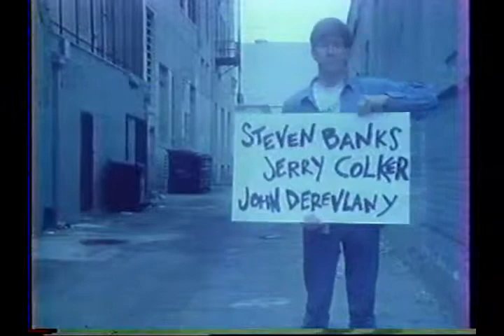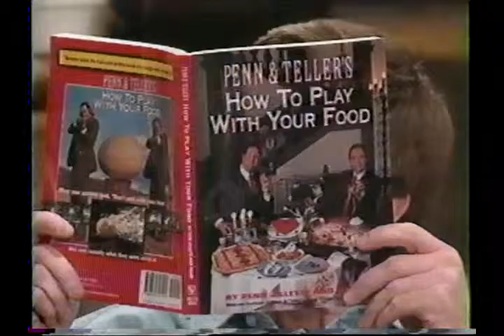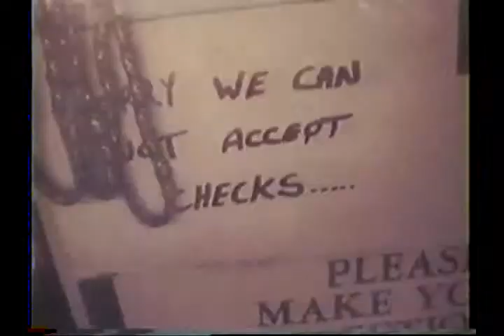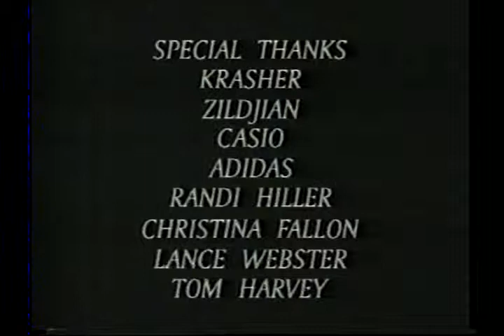THE STEVEN BANKS SHOW S01E04 Phonetiquette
Phonetiquette
The Steven Banks Show episode (season 1, episode 4)
Description: Banks accidentally takes a comic magician's portable phone.
Show: The Steven Banks Show
Season number: 1
Episode number: 4
Air date: August 1, 1994
Previous episode: The Video Dating Episode
Next episode: Banks for the Memories